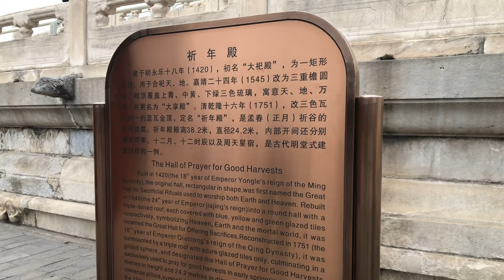One of MUST see attractions in Beijing: Temple Of Heaven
More about:
The Temple of Heaven is a special altar for emperors of the Ming and Qing dynasties. Here, they used to worship the heavens, ask for rain and pray for a good harvest. It is a famous ancient building located in Dongcheng Beijing, China.
The Hall of Prayer for Good Harvests, Circular Mound Altar and Imperial Vault of Heaven are the major scenic spots there. Besides the it's surrounded by a very beautiful park where you can take pictures, rest and watch elderly people exercise or dance 😉